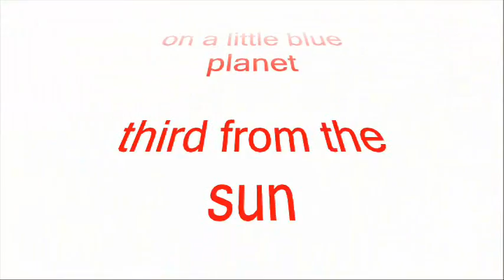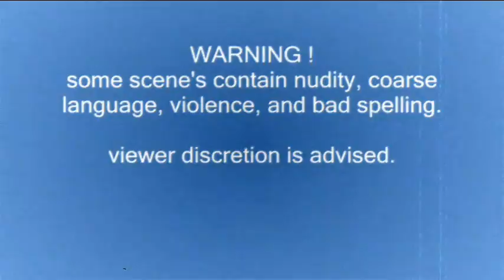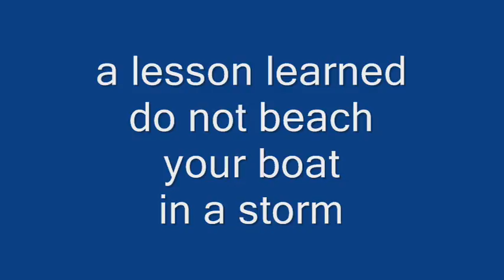taylor episode 50 moon shot.wmv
boat troubles